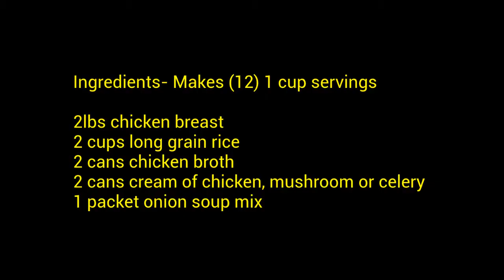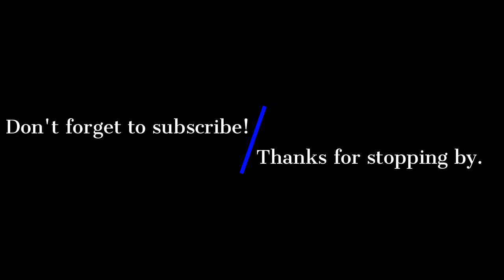Instapot Chicken and Rice- WW Friendly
This recipe as I made it is 5 freestyle points per cup which is a big serving. Hope you and your family loves it as much as mine.